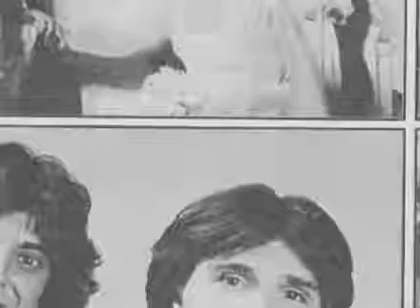Fernando Eiras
Na entrevista, um jogo de cena com o ator Fernando Eiras no palco da peça In On It.